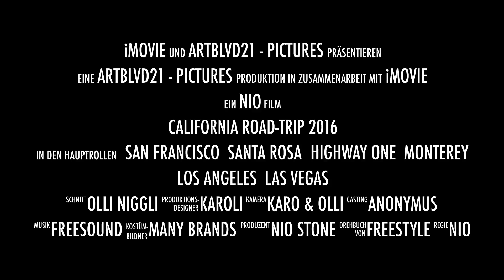Trailer CALIFORNIA ROADTRIP 2016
First Trailer from the "California Roadtrip" Movie